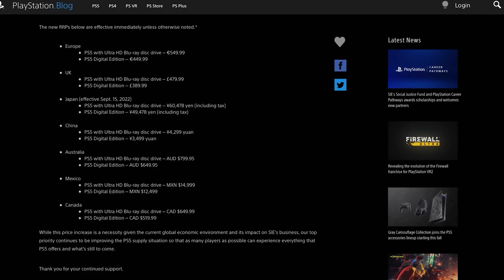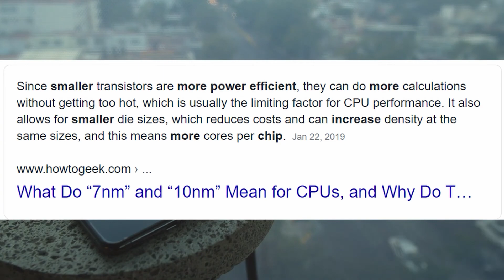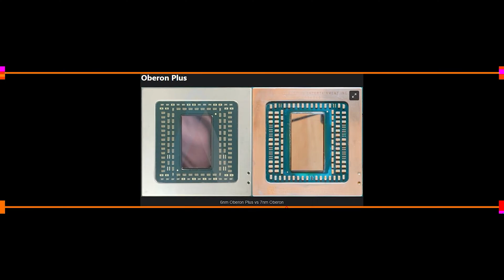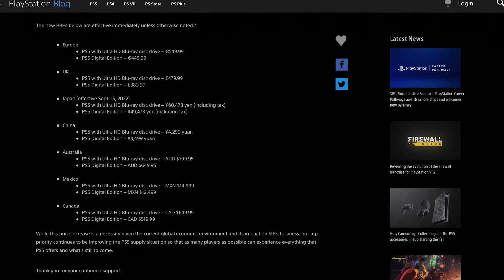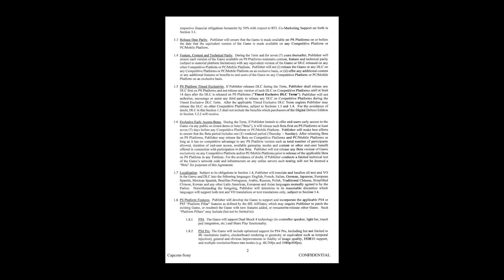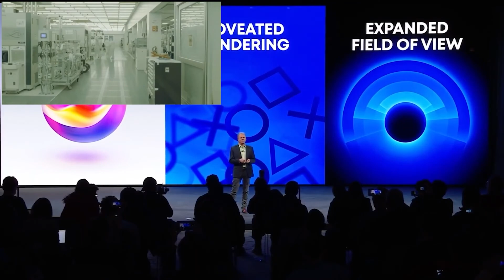PS5 CFI 1200 A 6NM SE CONFIRMA EL ABUSO DE SONY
🎮En este video se confirma el cambio del SOC del Playstation 5 a 6 nanometros oberon plus, veremos todos los detalles de este nuevo procesador dentro del Playstation 5.

🕹️PS5 CFI 1200 a 6NM confirma el abuso de sony contra los usuarios, dado que este procesador a 6 NM es más barato de fabricar y pese a esto Sony ha decidido aumentar el precio del Playstation 5.

⌚Teletransportate en el tiempo⌚
00:00 PS5 CFI 1200 A 6NM
00:57 PS5 CFI 1200 es mas barato de fabricar
02:01 PS5 Bajara de Precio?
04:01 PS5 a 6NM VS a 7NM
06:01 OBERON PLUS a 6NM VS OBERON 7NM
06:36 El Negocio de las consolas y el abuso de los aumentos
08:31 Disparidad técnica SONY VS MICROSOFT
🌟SUBSCRIBETE AL CLUB GAMING AND TECH🌟
☕ Apoyanos invitandonos un cafecito!.☕
🎁Descubri la mejor opción al menor costo en AMAZON, te comparto mi LINK🎁
🌎 Pagina Web:
⚡Contacto directo, ¿quieres cooperar? ¿Necesitas ayuda? Contactarnos!.⚡